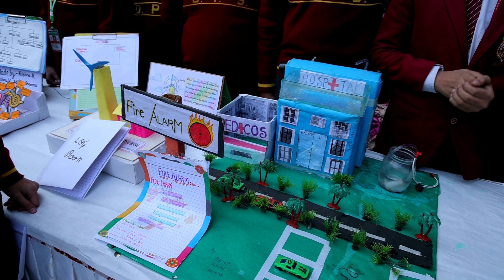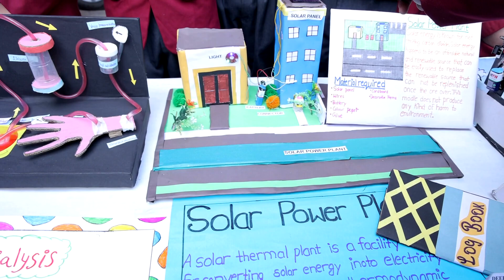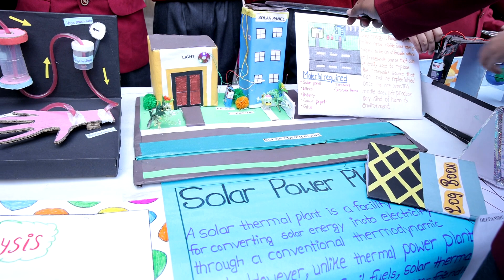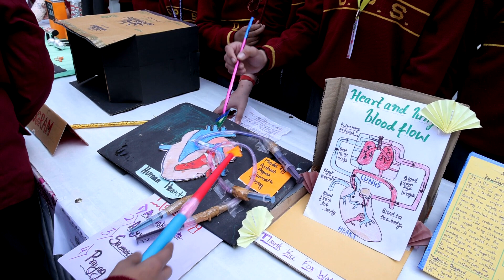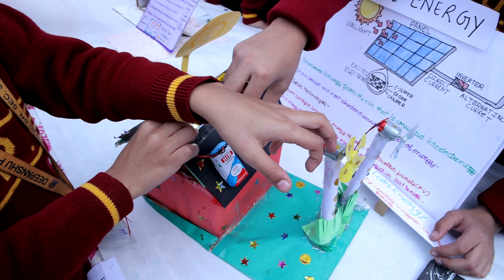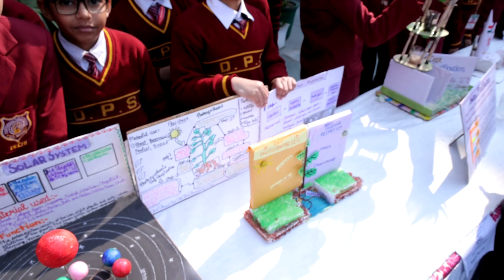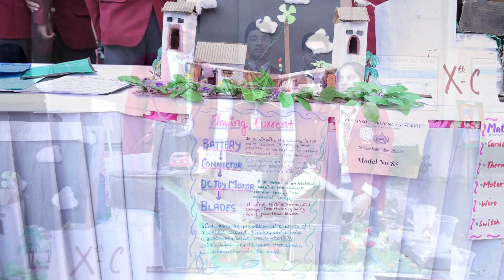Science Exhibition 2023 24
Science Exhibition held at DPS on 16th December, 2023